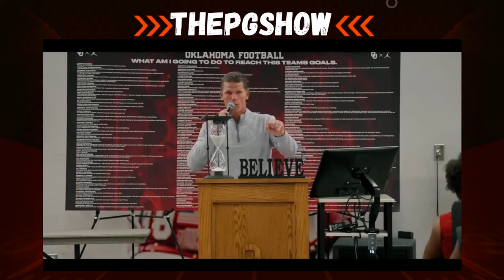ESPN Insider Makes STUNNING Prediction for OU Football!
The Oklahoma Sooners are now going into their 3rd season under Brent Venables and now we can start asking the question, if Brent Venables will win a national championship at Oklahoma. The Oklahoma Sooners are 25 years removed from their last national championship and Sooner fans are itching for another shot at the crown.